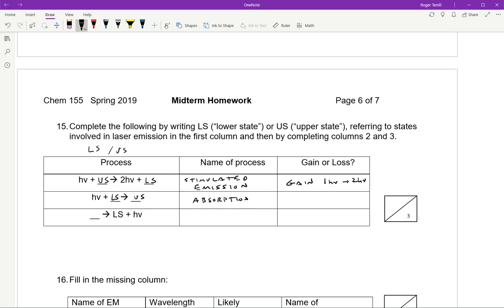155 S'20 Mid Rev 15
155 S'20 Mid Rev 15